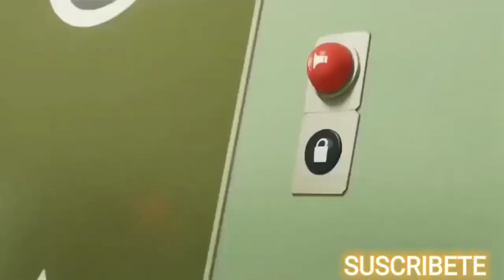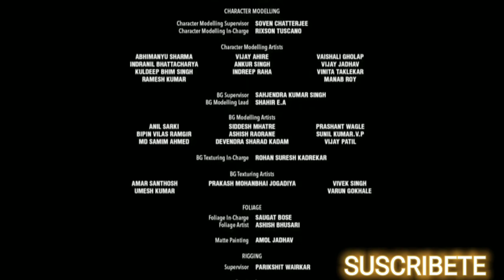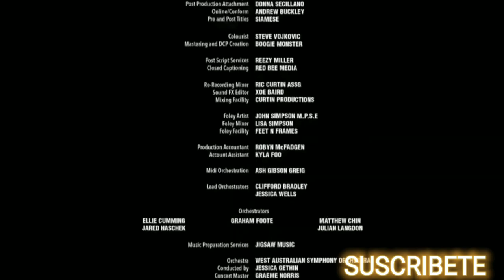PELICULA ANIMADA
cuenta las aventuras de un niño, heredero de una orgullosa familia de hombres lobo, que confía en convertirse en el más temido de la historia. Sin embargo, su transformación revelará un tierno caniche que deberá demostrar su valía.